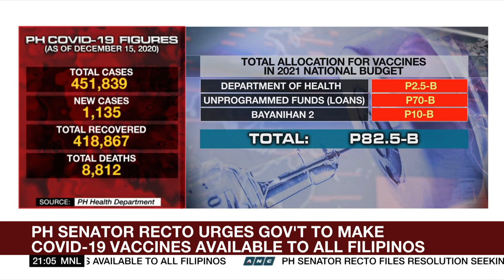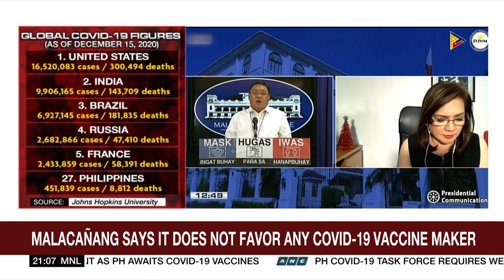Recto to gov't: Make COVID-19 vaccines available to all Filipinos | ANC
The World Tonight: The Senate Pro Tempore advised government against purchasing the cheapest available COVID-19 vaccine, even as he questioned the supposed absence of a concrete vaccination program for Filipinos.